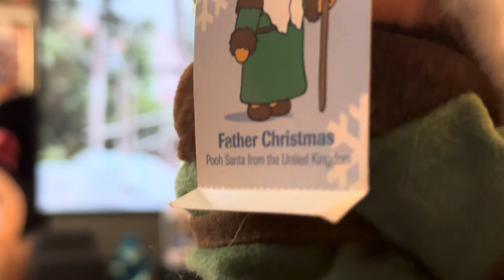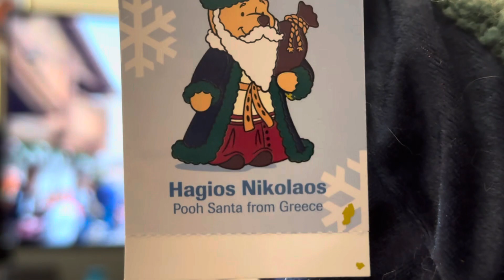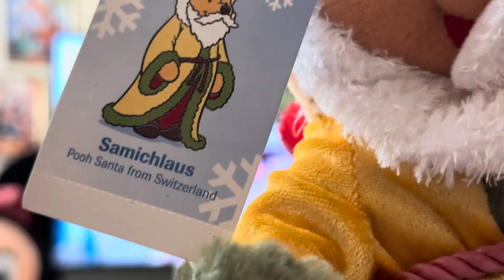Disney World A Special Day For Day 360 of 365 Days of Disney Plush Around The World Holiday Edition!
Santa Claus, Father Christmas, and So Much More From All Over The World for Day 360 Down The Street From Walt Disney World!

For The Love of Disney Plush, this is a series on @allthatisdisney for 2023! I am going to have a Disney Plush video for every day of this year...together we will be on this journey of old and new Disney Plush, let's have some Cute Fun! Please comment on if you collect or have a favorite Disney Plush, I would love to hear about the cuteness!